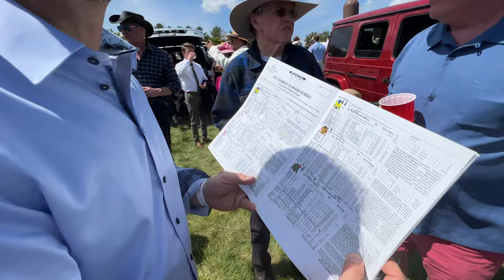The Virginia Gold Cup and International Gold Cup Steeplechase Races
The Virginia Gold Cup and International Gold Cup Steeplechase Races is an annual steeplechase horse racing event held in The Plains, Virginia, United States. It is one of the oldest and most prestigious steeplechase races in the country. The event takes place on the first Saturday of May and attracts thousands of spectators each year.

Here are some key details about the Virginia Gold Cup Steeplechase races:

History: The Virginia Gold Cup was first run in 1922 and has since become a beloved tradition in Virginia's horse racing community. It was initially organized by a group of racing enthusiasts known as the Sporting Club of Virginia. Over the years, the event has grown in popularity and has become an important fixture in the American steeplechase racing calendar.

Venue: The races are held at Great Meadow, a 380-acre field located in The Plains, Virginia. The picturesque setting offers beautiful views of the Virginia countryside and provides a perfect backdrop for the thrilling steeplechase action.

Steeplechase Racing: Steeplechase racing is a form of horse racing where horses jump over fences and other obstacles on a grass track. The Virginia Gold Cup features several steeplechase races of varying distances and levels of competition. The highlight of the event is the Virginia Gold Cup race itself, which covers a distance of four miles and attracts top horses, jockeys, and trainers from around the country.

Atmosphere and Festivities: The Virginia Gold Cup is not just about the races; it's a social event that offers a festive and lively atmosphere. Spectators dress up in their finest attire, including colorful hats, and enjoy tailgating and picnicking throughout the day. There are also various food and drink vendors, live music, and other entertainment options to enhance the overall experience.

Other Races and Events: In addition to the Virginia Gold Cup, the event features several other steeplechase races, such as the International Gold Cup and the David Semmes Memorial. These races provide opportunities for different classes of horses and jockeys to showcase their talents. Additionally, there are usually pony races for children, terrier races, and various other activities for the whole family.

Charitable Aspect: The Virginia Gold Cup also serves as a platform for charitable giving. The event supports various local charities and organizations, and a portion of the proceeds from ticket sales goes toward these causes. It's a way for the racing community to give back to the community and make a positive impact.

Overall, the Virginia Gold Cup Steeplechase races combine the excitement of steeplechase horse racing with a lively social atmosphere, making it a highly anticipated event for both racing enthusiasts and the general public alike.

CHAPTERS
🤔Thinking of Moving to the Northern Virginia Countryside?
This channel is all about living in the Northern Virginia Countryside, moving to Northern Virginia, and relocating to Northern VA Countryside.

If you want to know everything about eating, sleeping, working, playing, the good, and the bad of living in the Northern Virginia Countryside, then subscribe▶ and tap the bell🛎 for notifications so you can be the first to know about the current market in Northern Virginia and its surrounding areas.😁

We get calls and emails everyday of people just like you, looking for help on making their move to Northern Virginia and we absolutely love it.😍 Whether you are moving in next month or next year, give us a call☎, shoot us a text📝, or send us an email📨 so we can help you make a smooth move to the Northern Virginia Countryside.